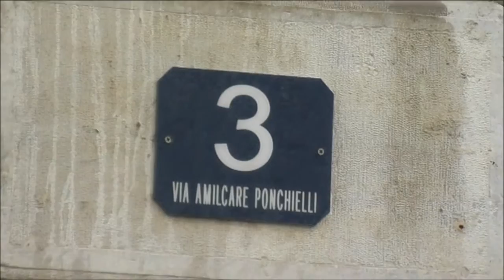BELLISSIMO MASCHERONE DELLA "CASA CZEICKE"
A Trieste, in via ponchielli 3 !